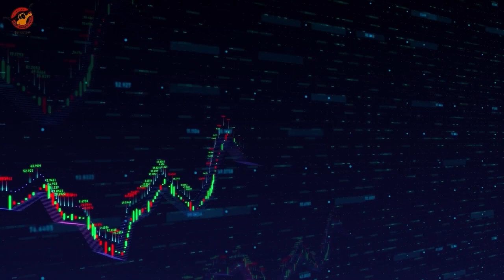財經新聞 01/03/2024｜德州中文台 財經新聞